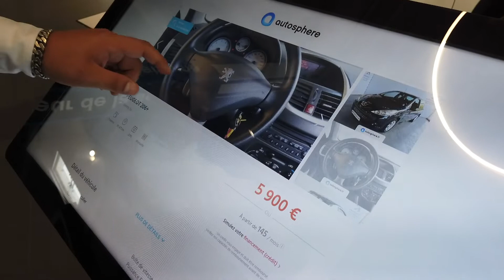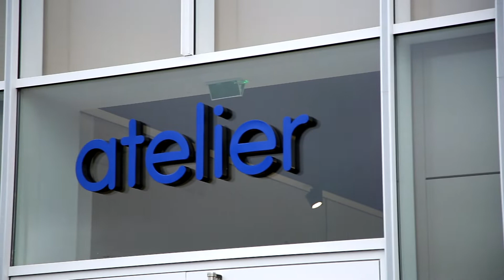Autosphère : la concession multimarques réinventées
Partez à la découverte d'Autosphère à Nantes. Une concession multimarques qui mise notamment sur le "car dating" pour séduire les clients.